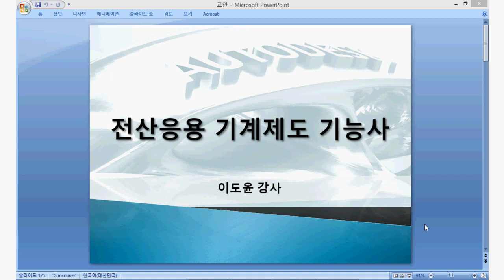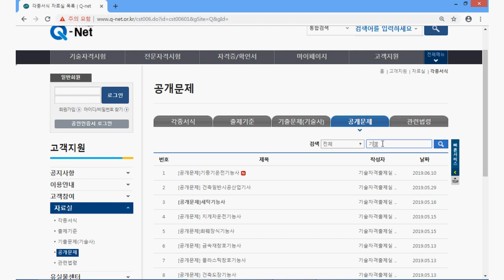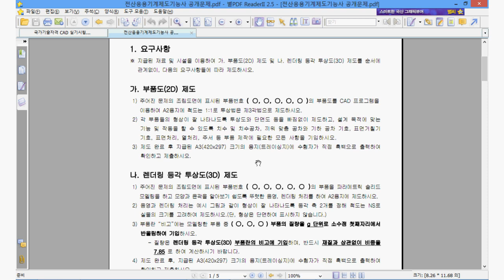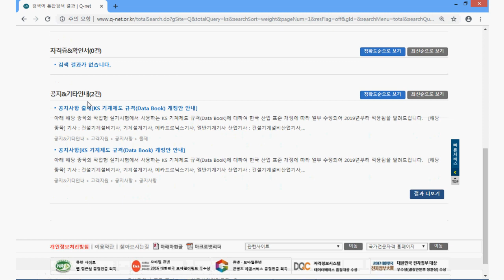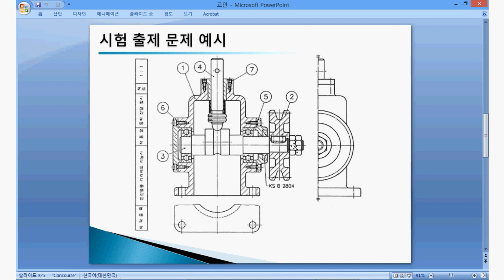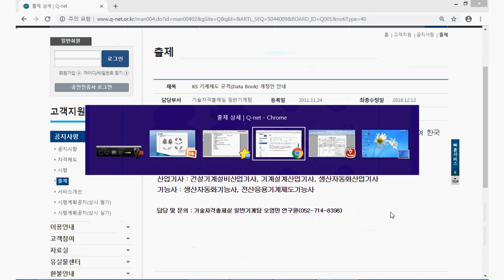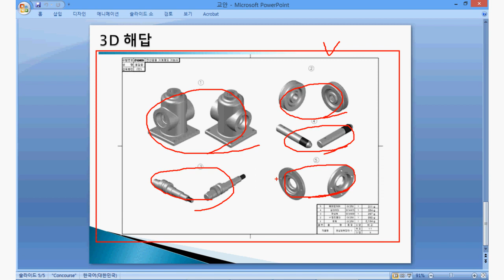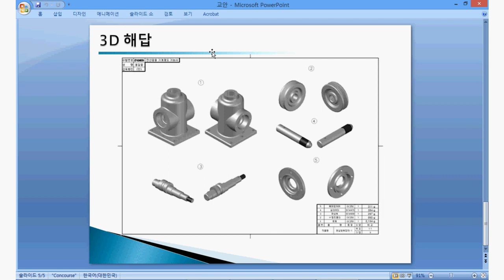[HD]전산응용기계제도 기능사 (실기) Part.1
[전산응용기계제도기능사] [HD]전산응용기계제도 기능사 (실기) Part.1

학습난이도
중

학습대상
- 전산응용기계제도 기능사 자격증을 처음 접하시는 분들
- 이론 내용과 함께 실무를 습득하고 싶으신 분들

학습방법
본 강의는 전산응용기계제도 기능사 실기를 학습하기 위한 해설강의입니다.

강의특징
- 전산응용기계제도 기능사 시험의 핵심적인 내용들을 강조하여 자격증을 취득하는데 도움이 됩니다.

1. 전산응용기계제도 기능사 시험 개요
2. 기계제도 기초 이론 - 1 도면의 형식 및 KS 산업 규격
3. 기계제도 기초 이론 - 2 도면층 ( Layer ) 설정 / 선의 용도 및 종류 / 투상도법
4. 문제 도면의 분석 조립도 해석
5. 도면 작도의 방법 - 1 투상도의 순위를 정하는 방법
6. 도면 작도의 방법 - 2 단면도법의 이해
7. 도면 작도의 방법 - 3 여러 가지 특수 투상기법들
8. 나사 구멍의 제도
9. 도면의 작도 - 1 동력전달장치 : 도면의 Frame 및 주서와 기호 작도
10. 도면의 작도 - 2 동력전달장치 : 본체
11. 도면의 작도 - 3 동력전달장치 : 축
12. 도면의 작도 - 4 동력전달장치 : 스퍼기어
13. 도면의 작도 - 5 동력전달장치 : 커버
14. 치수 기입의 원칙 및 방법
15. 치수 및 공차 기입 - 1
16. 치수 및 공차 기입 - 2
17. 치수 및 공차 기입 - 3
18. 치수 및 공차 기입 - 4
19. 치수 및 공차 기입 - 5 표면거칠기 기호 및 끼워맞춤 공차 표시
20. 치수 및 공차 기입 - 6 기하공차 표시